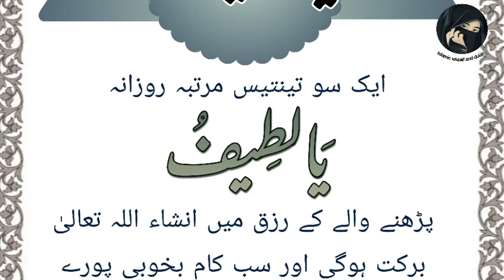ya latifu wazifa | Asma ul Husna wazaif in urdu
Hi friends

asma ul husna wazaif in urdu,asma ul husna wazaif book,asma ul husna wazaif,asma ul husna ka wazifa